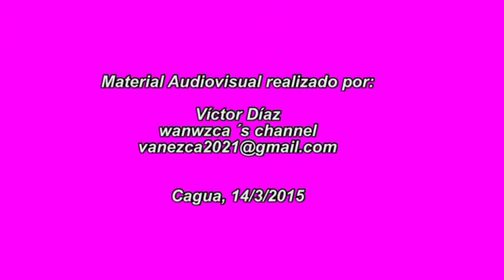Fiesta en Elorza Oriana Peña Colegio El Carmelo de Cagua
A Continuación Fiesta en Elorza de Eneas Perdomo / Interpretación de Oriana Peña. Toma Cultural realizada el día Sábado 14/3/2015.